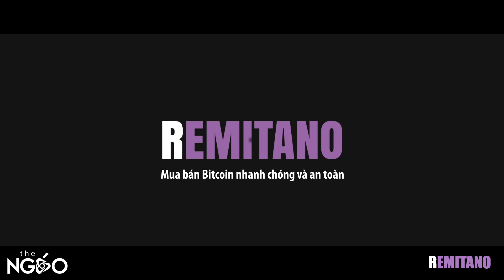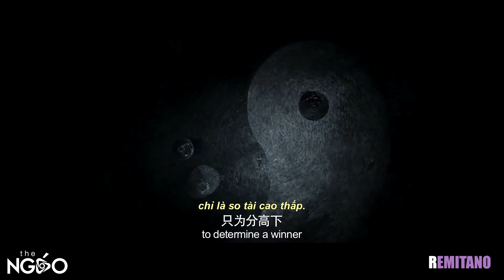[Review Phim] Mười Ba Shazam Vô Ảnh Dumbo (Ngáo Ra Rạp 43)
👉Ngáo Ra Rạp 43 - Tuần Lễ 29/3:
1/ 0:17 Chị Mười Ba
2/ 2:10 Shazam!
3/ 3:18 Vô Ảnh
4/ 4:28 Dumbo - Chú Voi Bay

Nếu bạn có quan tâm đến tiền ảo (crypto currency), hãy tìm hiểu và mua bán tiền ảo tại Remitano:
Mỗi lượt giao dịch, giới thiệu thông qua link trên là một sự ủng hộ không nhỏ dành cho Team Ngáo, xin cám ơn mọi người.